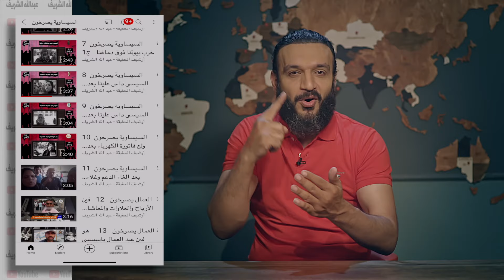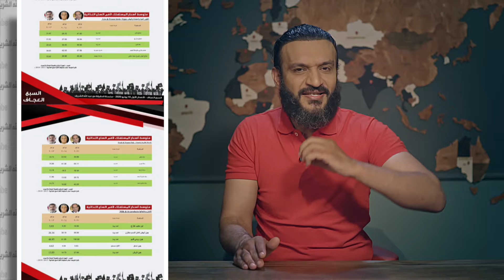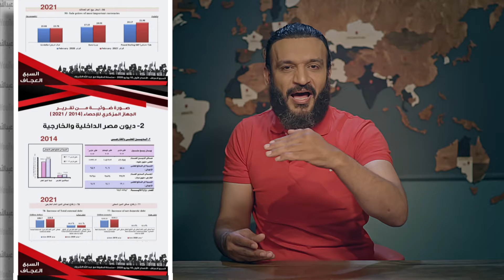عبدالله الشريف | حلقة 5 | السبع العجاف | الموسم الخامس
المصادر ليست لـ

تابع أيضا | جميع فيديوهات الموسوعة المرئية لمذبحة رابعة العدوية بدون حذف

ويمكنكم الحصول على كل ذلك بمجرد ارسال # على الواتساب التالي